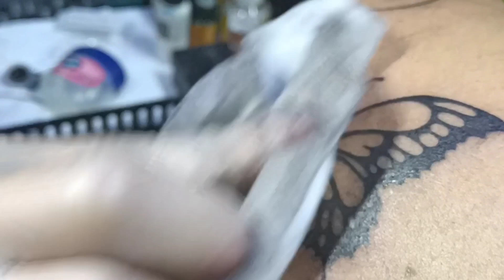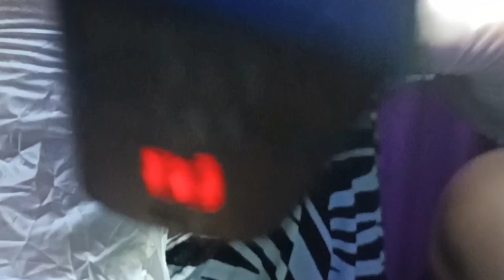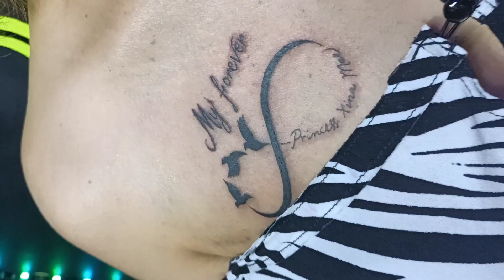BUTTERFLY AND FOREVER LIFE/BY ARTIST#A.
Butterfly design a beautiful and lovely Tattoo design. it means life down still going to fly and move on in life2021.